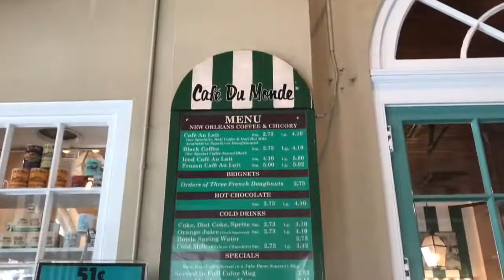Mississippi Vlog | French Quarter and Biloxi Beach | Shannon Elizabeth